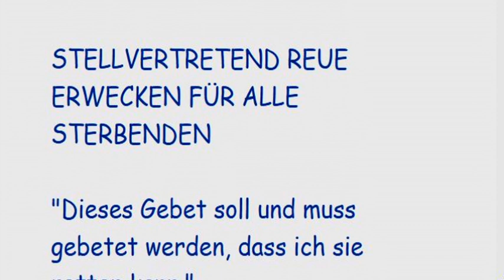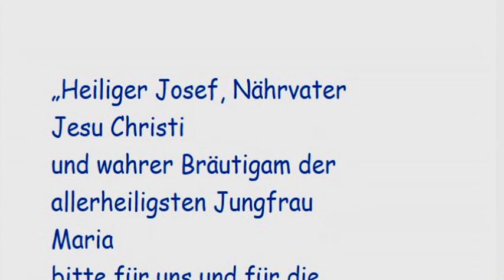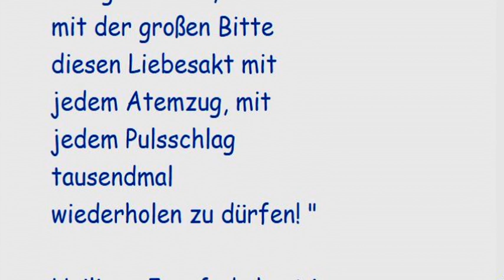STELLVERTRETEND REUE ERWECKEN FÜR ALLE STERBENDEN